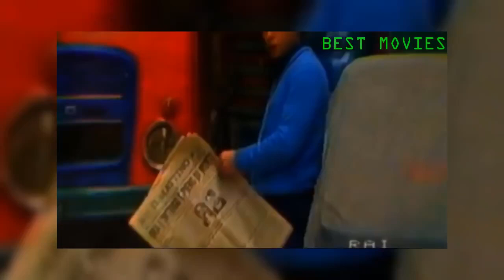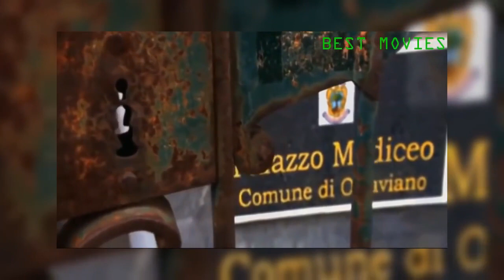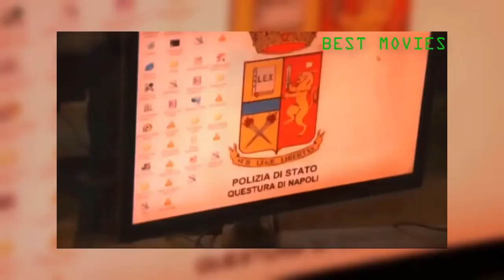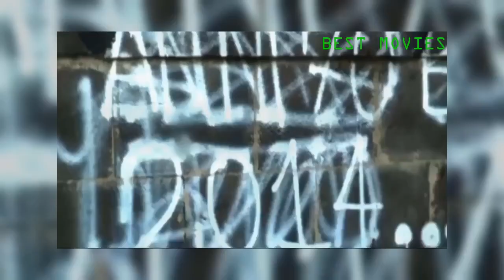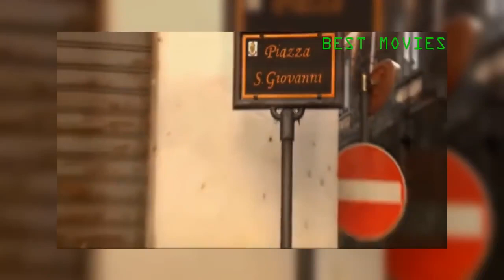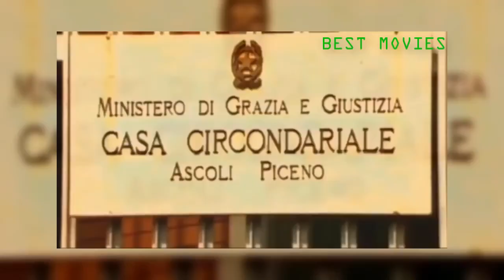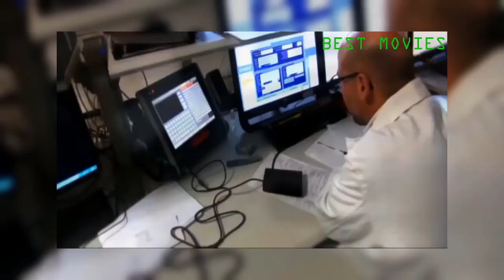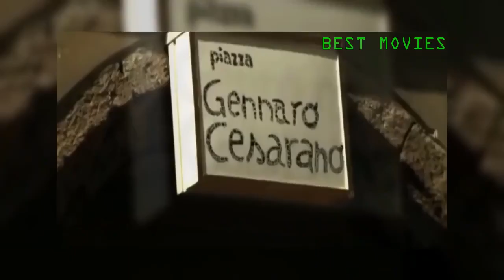Documentario 2017 Il segreto di Raffaele Cutolo Capo della Nuova Camorra Organizzata